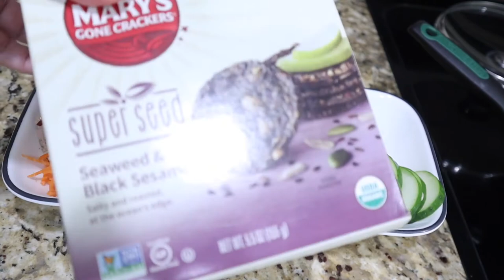Easy WW Poke Bowl | 12 SP WW Green | What I eat in a Day on WW | Down 40 pounds on WW | WW recipe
I'm down 40 pounds on WW so I love making WW-friendly recipes, like this easy poke bowl. It seriously was so quick to make it and the final result was as good as any I've had in a restaurant!

Watch this 12 Smart Points (on the WW Green Plan) poke bowl recipe and let me know what is your favorite WW recipe?

ABOUT ME: I'm a blogger, Oprah Magazine Insider, mother to a toddler boy (he’s a model!) and Public Relations professional. I’m a public spokesperson for the Fortune 500 company I am blessed to work for, and I’m passionate about our mission and message.

I’ve lost 40 pounds on the WW (formerly Weight Watchers) program, and you can get a month free under my link by clicking

I'm also a photographer and videographer, as well as a professional musician. I was a TV news anchor and reporter for nearly a decade, and now I'm happy to have creative freedom in the stories I tell!

**CAMERA: Canon M50
**MICROPHONE: Rode VideoMicro Compact On-Camera Microphone
**GIMBAL: Feiyutech G6 Max
**LENS (best for background blur): Canon 24mm prime
**MOUNT FOR LENS (you need this to connect a prime lens to the mirrorless Canon M50 camera)

F O L L O W  M E:

S N A P C H A T: @AngelaCruzTube
T I K  T O K: @AngelaCruzTube

In my store, I have listed the videography and photography gear that I use to create YouTube videos, mommy/baby essentials and other fun items that I myself use and love. I make a tiny commission when you shop my store, so thank you for your support!